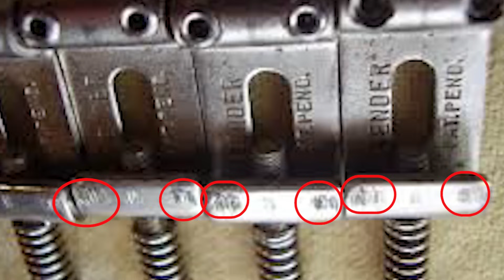COMO SE AUTENTIFICAN GUITARRAS VINTAGE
Hola amigos
en este video veremos como se autentifican guitarras vintage.
en el vñideo veremos las maravillas de la luz ultravioleta para ver reparaciones y repintados.